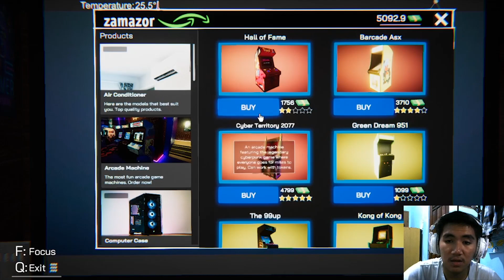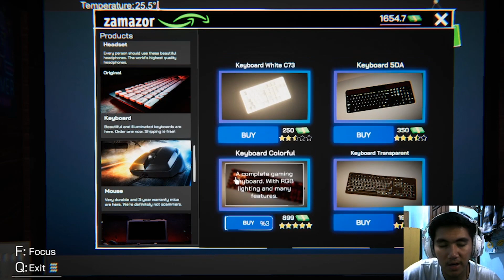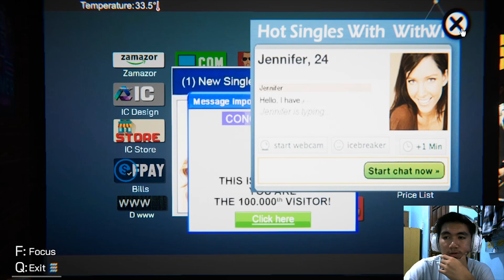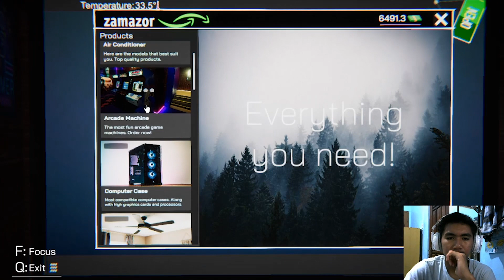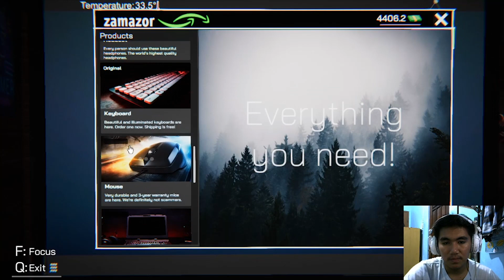Kejadian Aneh Dipenghujung Tahun - Internet Cafe Simulator #4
Di Penghujung tahun ini banyak kali kejadian di Warnet kita ni
bisa pulak gadak angin gadak ujan jatoh ah meja